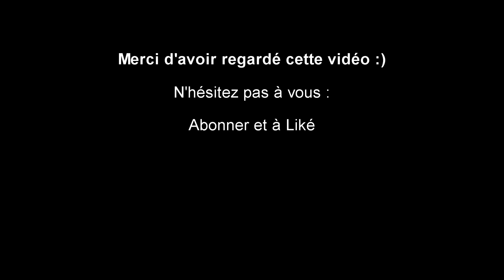Passage du Chisel / Préparation des terres à Maïs 2017 [Go Pro]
Passage du Chisel dans le Finistère Sud avec un Fendt 718 avec un Chisel 4,50m :)

Caméra :

Go Pro Héro 4 Silver

Iphone 5c